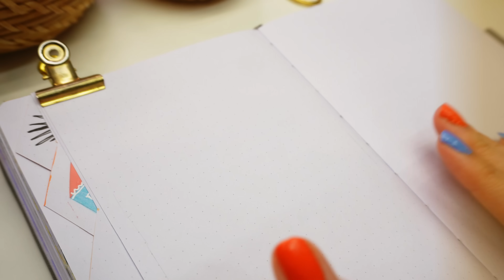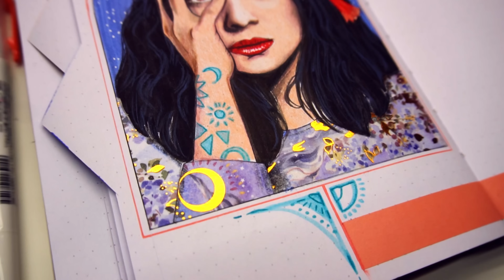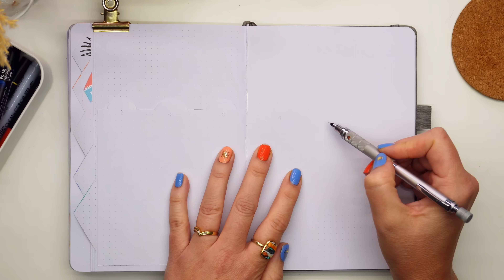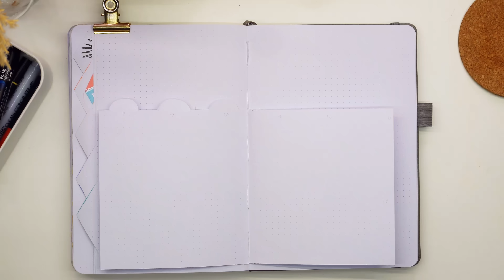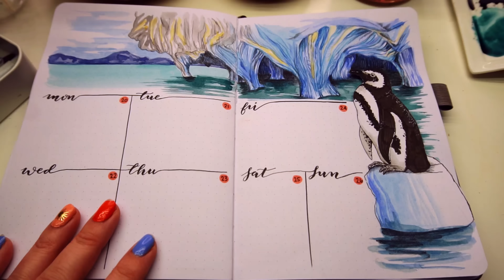JUNE 2022 Bullet Journal Setup PLAN WITH ME Part 2 ☀️CHILE THEME 🇨🇱 & AUGUST country vote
Welcome to part 2 of the Chile setup through my bullet journal for the month of June! Keeping on our vibrant path we take a look at Mon Laferte (a Chilean singer) Pablo Neruda and the stunning Marble Caves.

♥️ PRODUCTS I USED IN THIS VIDEO *
Prismacolor Pencils
Winsor & Newton Professional Water Colour
**For more of my favorite products, I have a dedicated page on my website with links to purchase them

♥️ CHAPTERS
00:00 - Mind Map
07:04 - Week One & Two
14:04 - Week Three & Four
18:08 - Final flip through